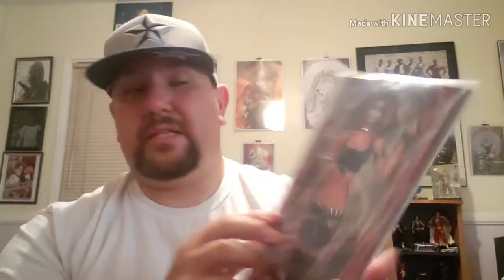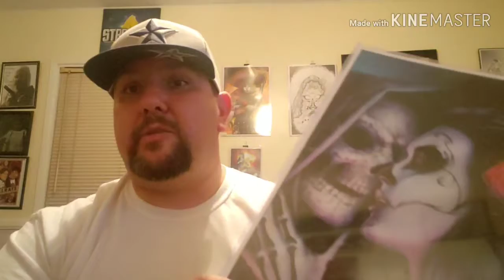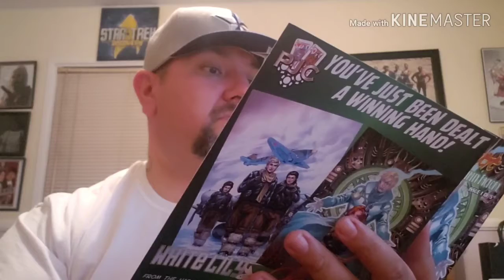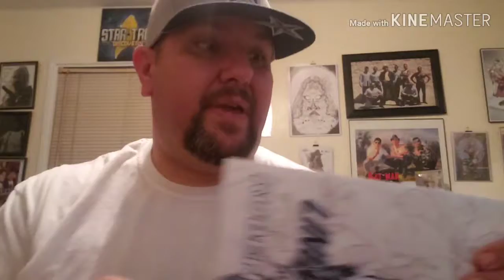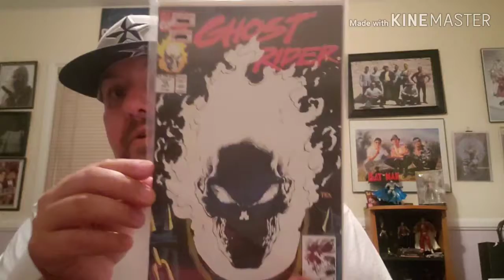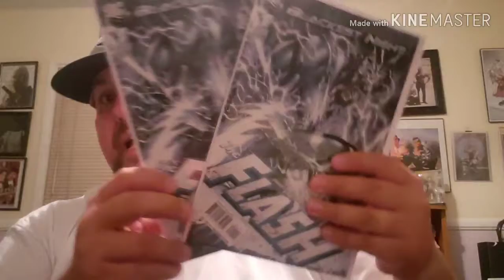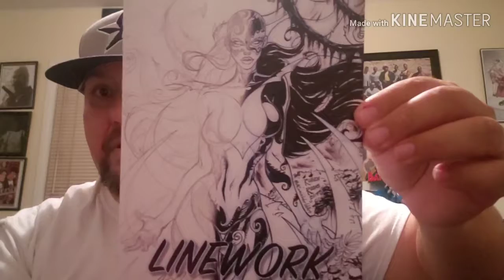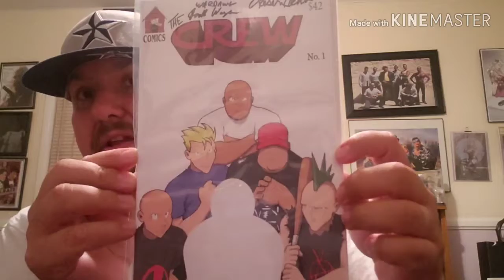Mail call and Kickstarters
Mail call and haul from Long beach CC. ND KICKSTARTERS